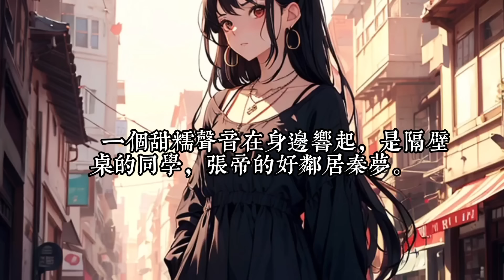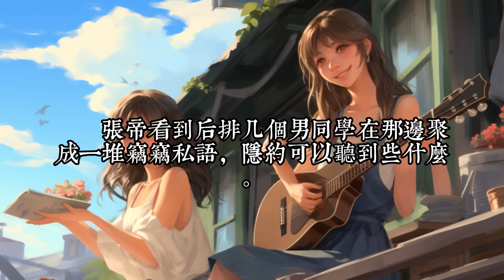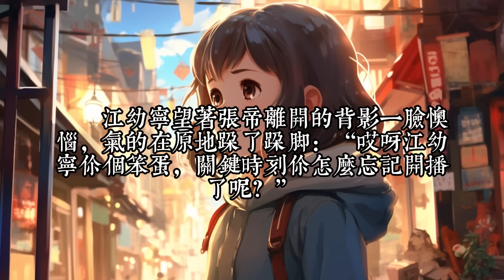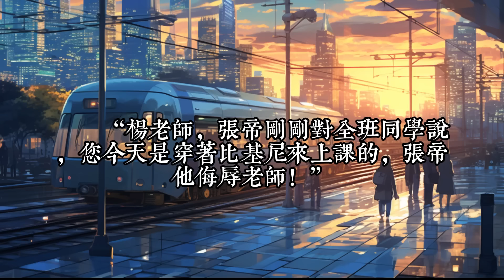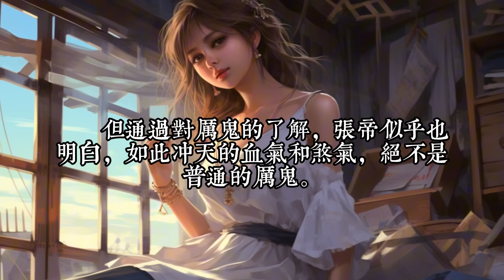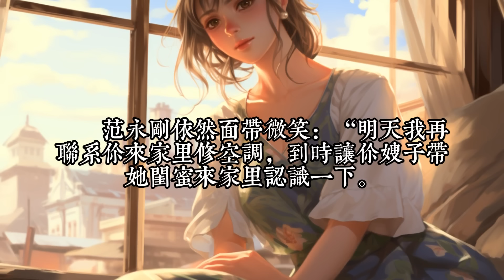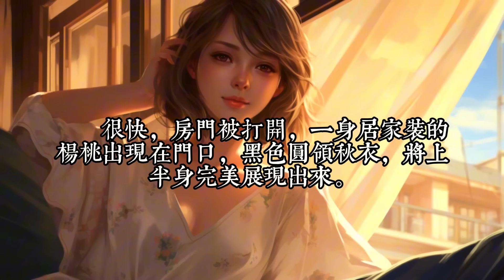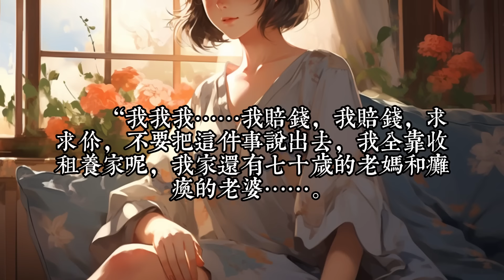《乖孫，我讓你燒錢，你給我燒核彈？》1- 32“乖孙，爷爷没钱打仗了，快烧钱！” 类似于这样的噩梦，张帝每天至少喜提一个，然后也没当回事儿。 直到有一天，他梦到自己的爷爷气急败坏